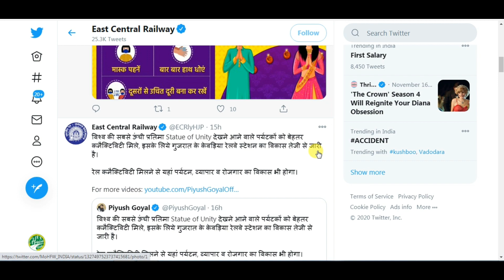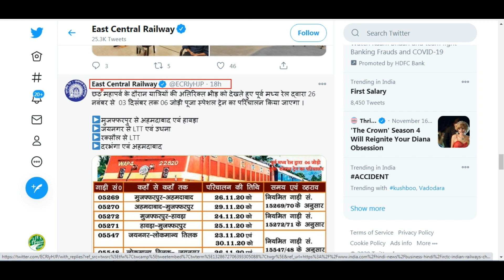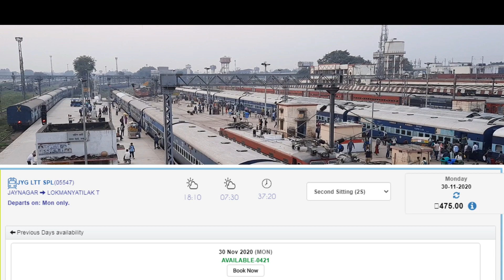6 More Special Train Start From 23 November By Indian Railways For Chhat Puja | Special Train Update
HELLO AND WELCOME FRIENDS HELPFULL RASTA CHANNEL ME APKA BAHOT BAHOT SWAGAT KARTA HU DOSTO AAJ MAI APKO BATAUGA IRCTC INDIAN RAILWAY 23 NOVEMBER 2020 SE CHHAT PUJA KE LIYE 6 AUR SPECIAL TRAIN CHALA DE HAI TWWET KAR KE ISKI JANKARI DE GAYI HAI MAINE DEKHA TO SPECIAL TRAIN IRCTC KI WEBSITE PAR SHOW HO RAHI HAI AGAR AAP BOOKING KARNA CHAHTE HAI TO SEAT ABHI BHI KHALI HAI AAP BOOK KAR SAKTE HAI ARAM SE SEAT MIL JAYGAI OK DOSTO IS VIDEO ME AGAR KUCH NA SAMJH AYA HOTO AAP COMMENT ME JA KAR PUCH SAKTE HAI AUR VIDEO KO LIKE KAREN AUR HELPFULL RASTA KO SUBSCRIBE ZARUR KARE THANK YOU FOR WATCHING.

6 More Special Train Start From 23 November By Indian Railways For Chhat Puja | Special Train Update

@@@@@@@@@@@HELPFULL RASTA@@@@@@@@@@@